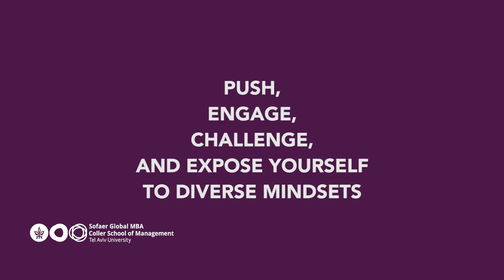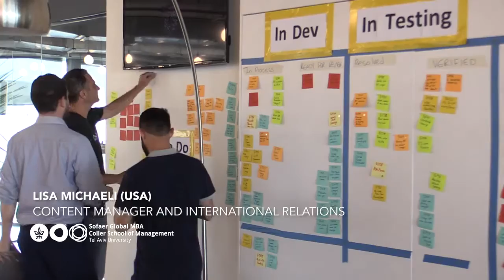Sofaer Global MBA: Dive Deep, Soar High in the Startup Nation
The Sofaer Global MBA (GMBA) is a one-year program with a focus on entrepreneurship and innovation. Firmly rooted in the Israeli startup ecosystem, the GMBA Program is comprised of academic courses, master classes and experiential learning opportunities in order to stimulate an innovative mindset for venturing out into a rapidly changing world. Through a synergy of management theory and practice, in just one year, Sofaer students are presented with an abundance of opportunities, ensuring that students get what they want out of their MBA degree.

Whether it's to found a venture, dive into Tel Aviv’s startup culture, or lead innovative processes in a multinational corporation, the Sofaer GMBA at the Coller School of Management provides students with the skills, practical experience and career services to achieve their goals and make an impact on the world.

Some footage taken from Barak Brinker and the Tel Aviv-Yafo Municipality.